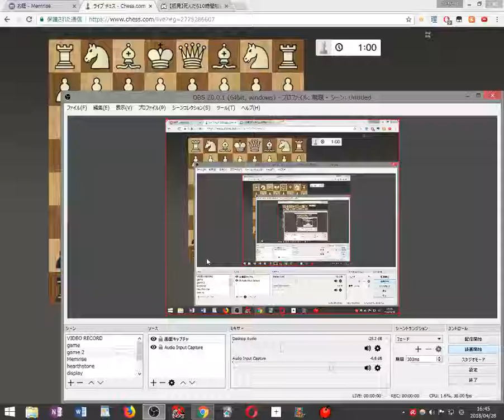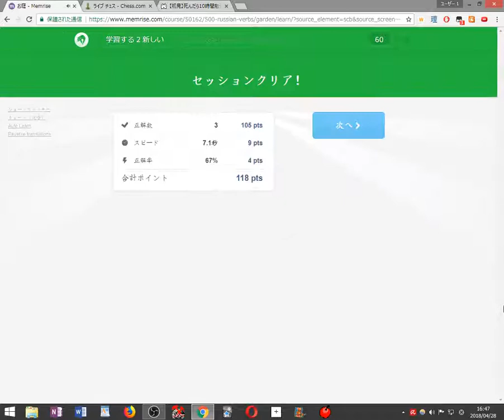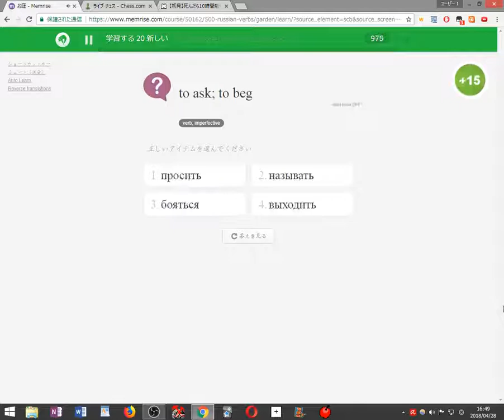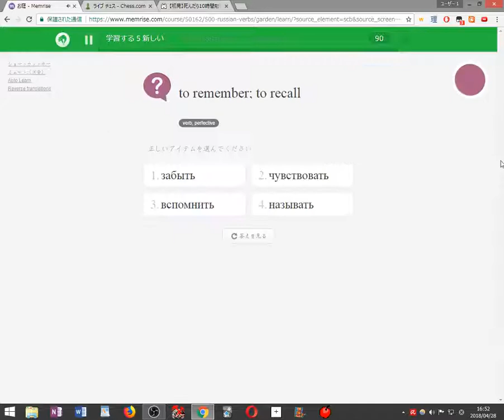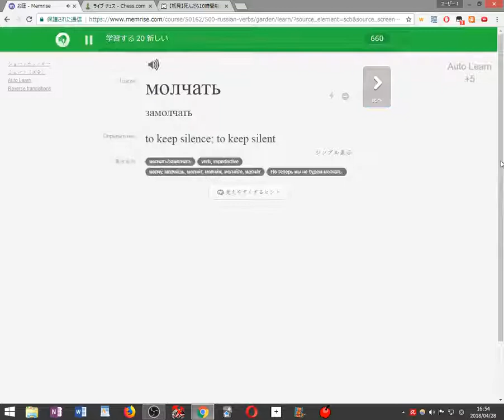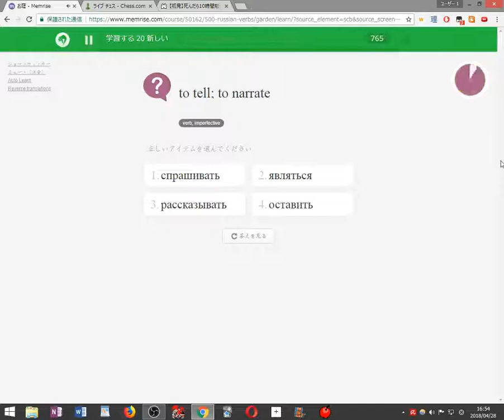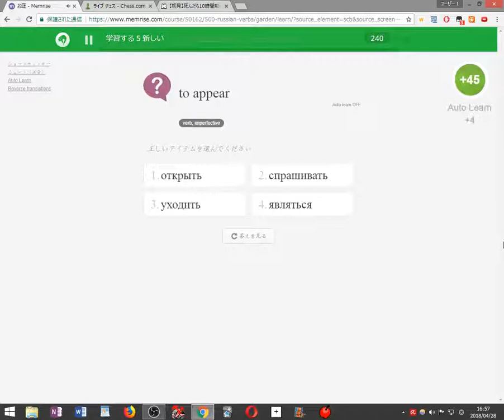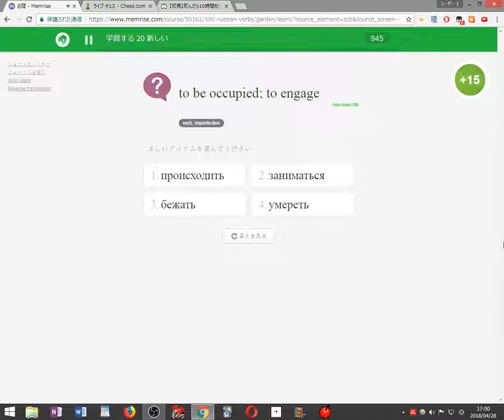Playing Chess and Learning Russian 2